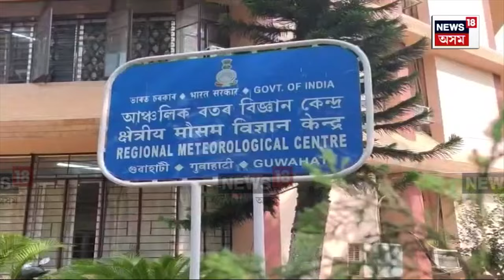Guwahati Heatwave|দুদিনৰ উৎকট গৰমতে অৱস্থা বেয়া ৰাজ্যবাসীৰ। গুৱাহাটীত গৰমে ভাঙিলে ৬৪ বছৰীয়া অভিলেখ